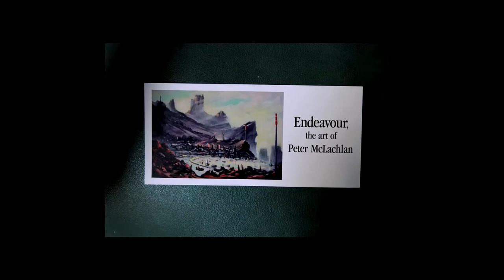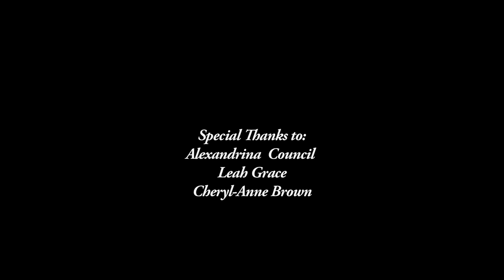Endeavour The Art of Peter McLachlan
Black Empire Studios 2014